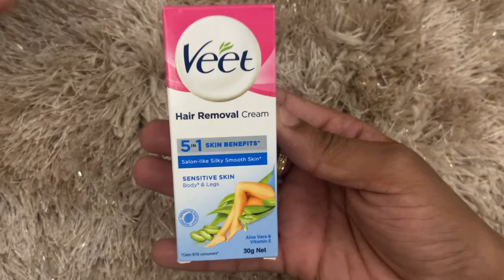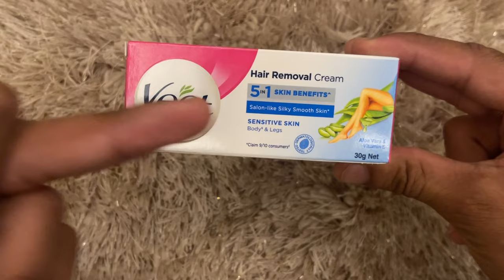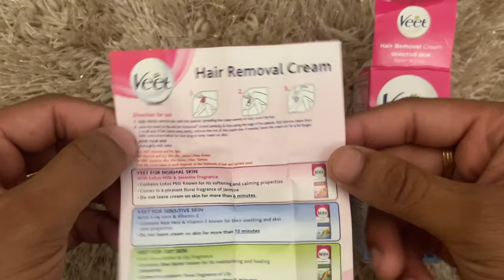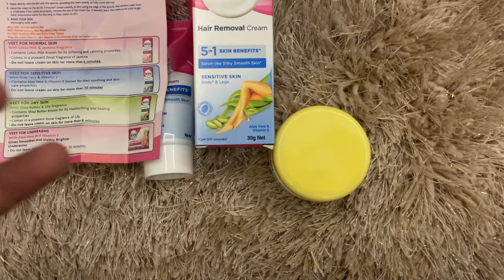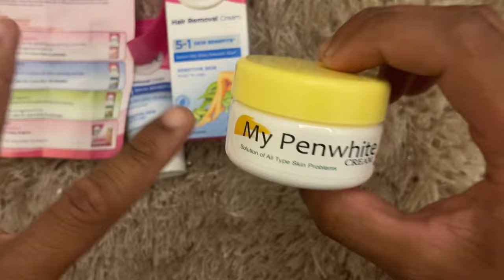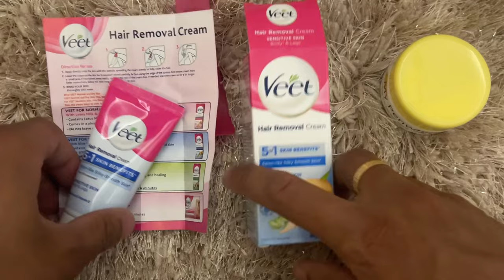Veet Cream का यूज़ लड़के अपने ￼ प्राइवट पार्ट पे कैसे करते है | Veet hair removal cream use￼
My penwhite Cream Link 👇🏻

My Pen White Cream For Man, for ₹369.00 via @amazon